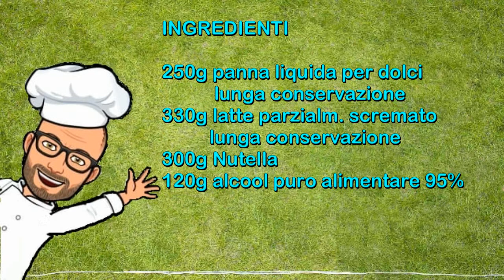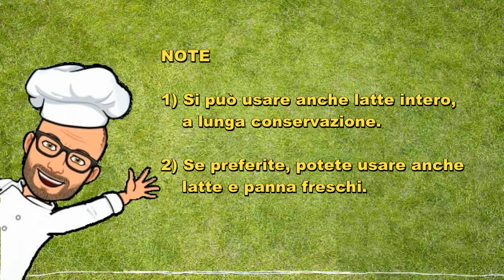Nutellino liquore alla Nutella® di Pic Natale con Bimby Tm6 Tm5 Tm31 Tm21 Thermomix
Il Nutellino è un delizioso liquore alla Nutella, cremoso e gustoso. E' facile e veloce da preparare ed è a base di  latte, panna, Nutella e alcool per alimenti. E' un ottimo fine pasto, ma può anche essere preparato per regalarlo a Natale o in qualsiasi altra occasione.
Questa ricetta del Nutellino è una mia ricetta personale per Bimby Tm6 Tm5 Tm31 Tm21 Thermomix.